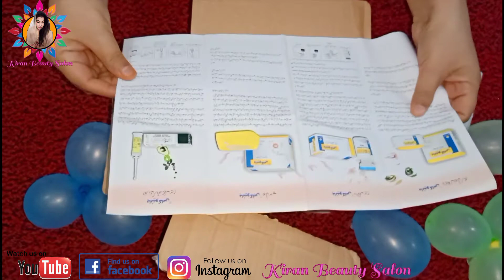Biocos Beauty Cream & Emergency Whitening Serum | Honest Review & Unboxing by Kiran Beauty Salon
Biocos beauty whitening cream is used for skin whitening and dark sports removal on the skin. … The main features of the Biocos cream are:-

Acne Treatment,

Anti-Aging,

Anti-Wrinkle,

Dark Circles,

Lightening, Nourishing,

Skin Revitalizer,

Sunscreen and skin whitening

or Dm

Dc For Karachi 180/-
Dc for Other City 250/-